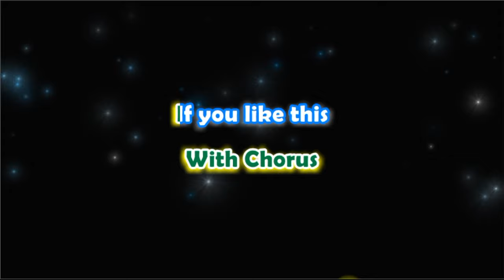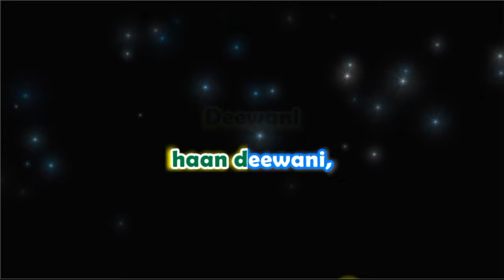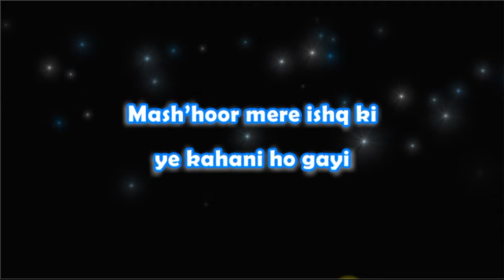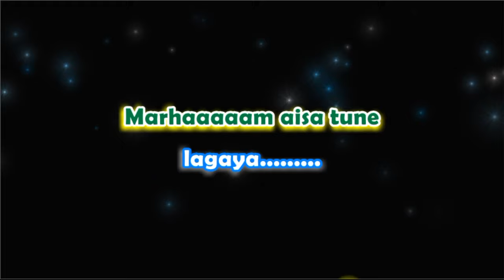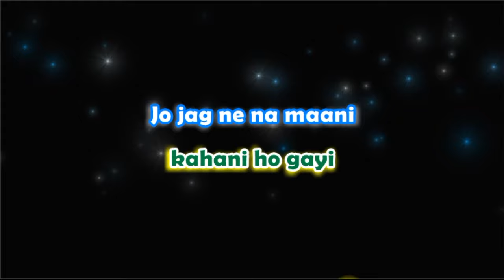Deewani Mastaani - Karaoke with Lyrics